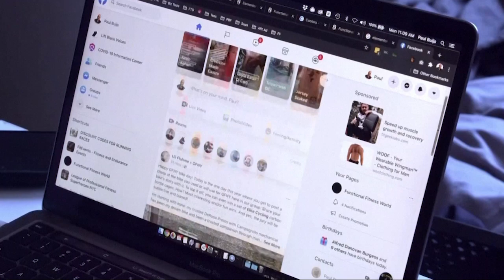Информатор Facebook Фрэнсис Хауген прокомментировала заявление Facebook о том, что она откажется от